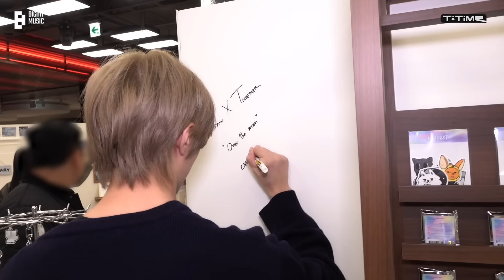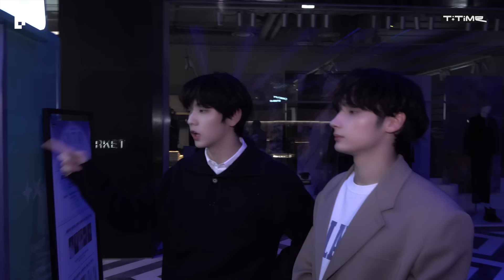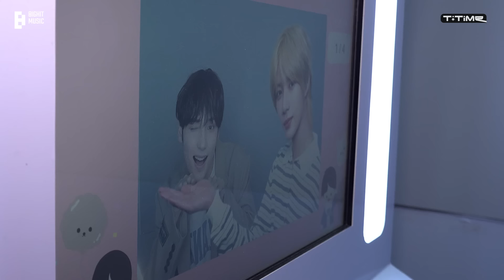Your 'The Star Chapter: SANCTUARY' POP-UP STORE Behind-the-Scenes is Ready| T:TIME | TXT (투모로우바이투게더)